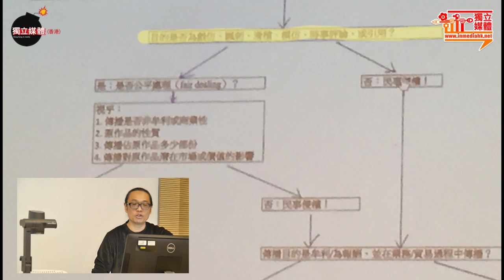【講座記錄】香港《版權條例》修訂座談會 第五節 -- Q&A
《版權條例》修訂長達十八年，由1997年至2015年，香港的數碼環境已有極大的改變。回看《條例》最初是傾向保障代表「既得利益者」的「版權持有人」，他們試圖透過壟斷數碼環境中的「傳播權」，從而使其商業運作得保障。及後，至網民發現條例未對自己有足夠保障，而積極發聲、與政府周旋、集結社會各界發起行動，逼使當局必須就條例再作咨詢，並加入一系列豁免——最終修訂成最近進入二讀的《2014版權（修訂）條例草案》。
在網民試圖從既得利益者手中奪回「網絡傳播權」的過程中，引發起社會各界對「網絡傳播權」的反思。在香港言論自由日漸收窄的今天，網絡頓成重要的發聲空間。「規管網絡媒體」的討論已逐步走進議會，促使網民對《條例》的通過充滿憂慮，深恐網絡自由遭打擊。然而政府當局則認為《條例》已對網民有足夠的保障——究竟是政策制訂者不合時宜，還是網民過慮？《條例》應該如何制訂，才可真正平衡「版權保障」與「傳播自由」？
講者：
余家明 — 美國德克薩斯A&M大學法學院教授及法律與知識產權中心聯合主任，香港大學、以色列海法大學和法國斯特拉斯堡大學訪問教授
蔡騏 —「鍵盤戰線」法律顧問
周博賢 — 香港著名填詞人
吳宗鑾 — 法政匯思
主持：
余依庭——獨立媒體（香港）
活動詳情：
主辦：獨立媒體（香港）
合辦：香港大學新聞及傳媒研究中心
日期：18/12/2015（五）
時間：8:00 p.m. －10：00 p.m
地點：香港大學梁銶琚樓G109室
語言: 廣東話為主（必要時輔以英文）